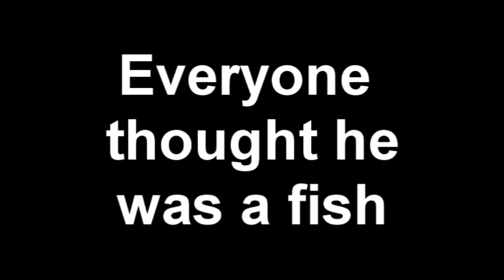Said The Beached Whale - Trailer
The sad story of a Whale who is tortured by all the fish around him. They call him a fish but he's not a fish. He can stand and now he's on land see were it all went wrong!